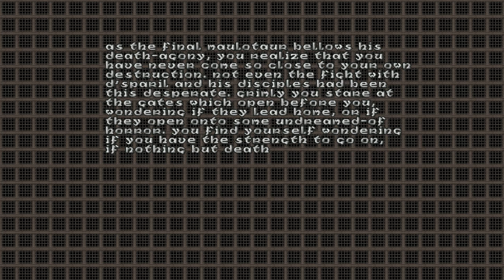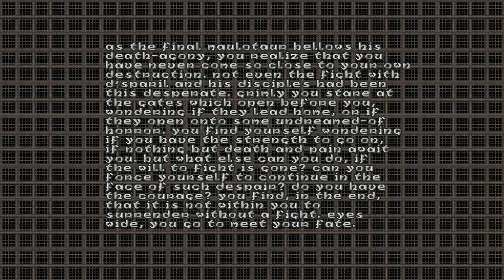Let's Play Heretic (E5M8) - Field of Judgement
Let's add more Maulotaurs! That'll be a boss fight!